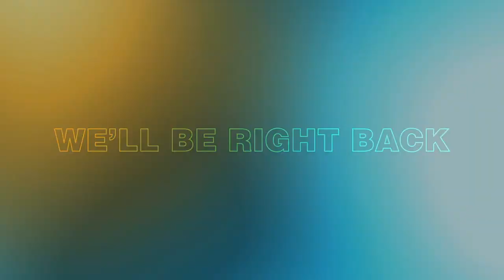TEARS OF THE YOGSCAST! w/ Briony, Sarah & Shadowatnoon!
Join us for more madness completing shrines in the most infuriating way possible!

Want to send something to us? Here's our address:

4th Floor - King William House
13 Queen Square
Bristol
BS1 4NT